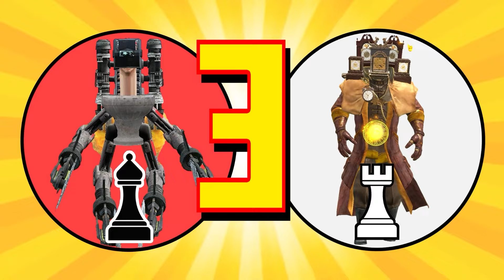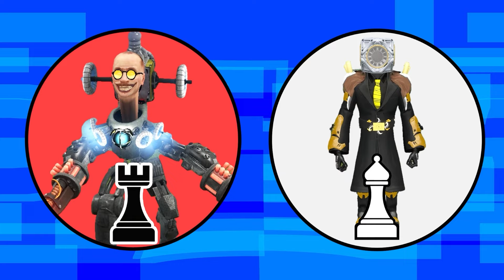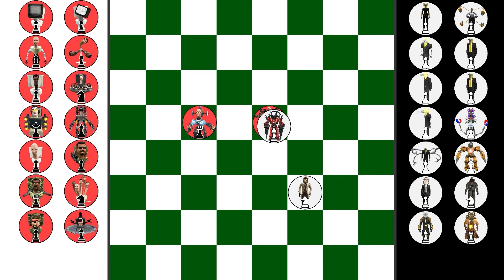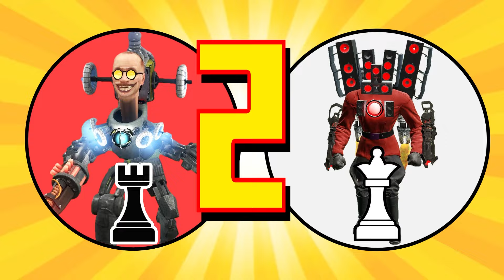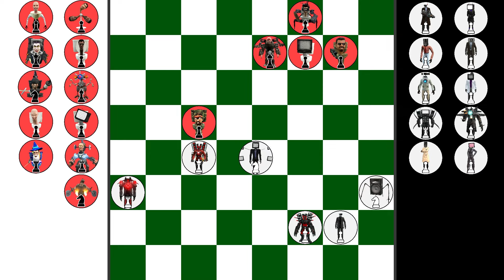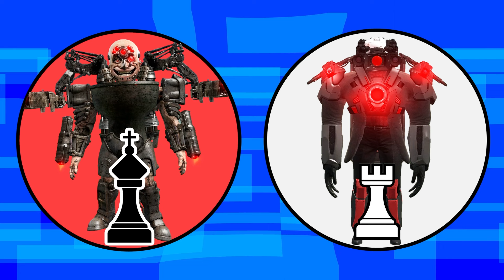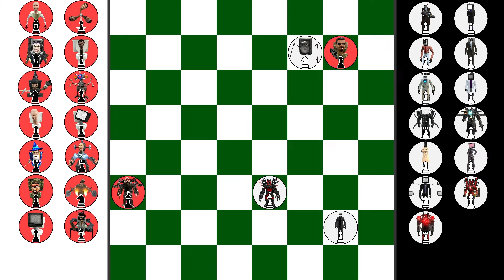CHESS SKIBIDI TOILET tournament SKINITIST Team VS RED DRILL MAN Team in Garrys Mod!